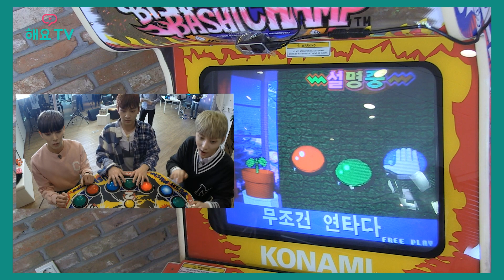[NU'EST] ♡뉴이스트W 컴백 기념♡ 잠시도 쉬지 않았던 열정의 뉴둥이들 모음 | NU'EST with a passion that didn't take a break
♡뉴이스트W 컴백 기념♡ 잠시도 쉬지 않았던 열정의 뉴둥이들 모음
쩨알 : "쉬는 게 어딨어요, 방송은 쉬면 안 돼"

HeyoTV is a mobile live broadcast of K-pop stars.
Download the 'HeyoTV'Application for more fun :)